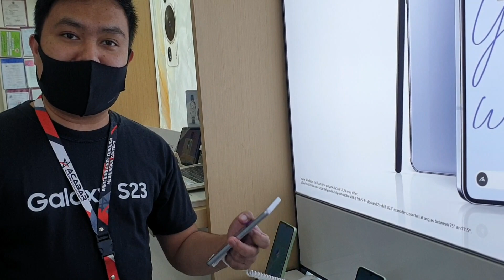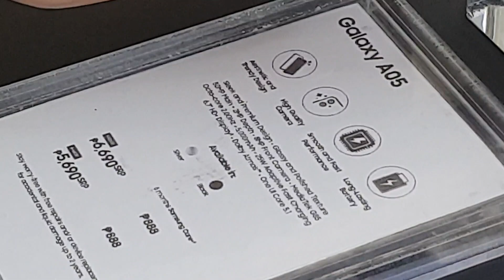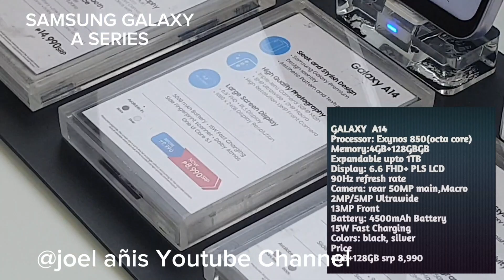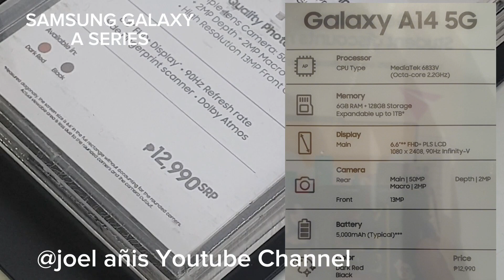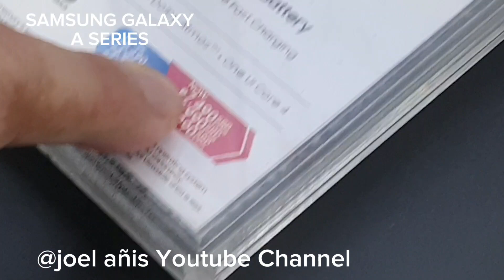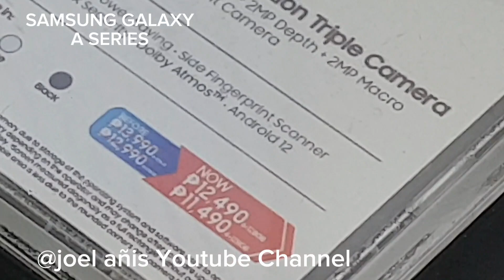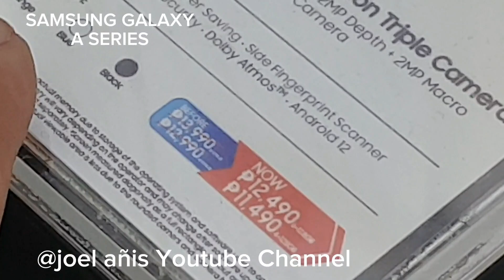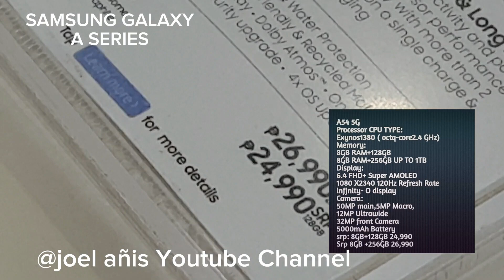SAMSUNG GALAXY PRICE UPDATE A05,A05s,A14,A14 5G,A24,A34 5G,A54 5G OCTOBER 27,2023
SAMSUNG GALAXY PRICE UPDATE A05,A05s,A14,A14 5G,A24,A34 5G,A54 5G OCTOBER 27,2023#india philippines smartphone pricelist saudiarabia malaysia @JoelAnis